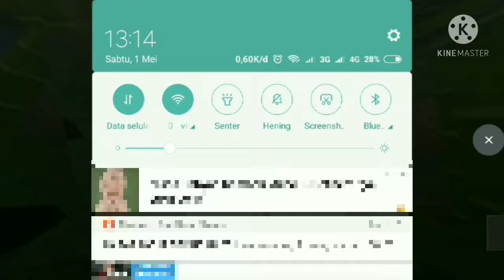Cara main Multiplayer di Craftsman 100% work (Indonesia)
Cara main Multiplayer di Craftsman

Hai guys kembali lagi di channel "Bang Andre 113 c-sc-f". So guys in this video, aku akan memberikan tutorial cara main Multiplayer di Craftsman. Mau tahu bagaimana caranya?.
Simak videonya

Buat yg mau download Craftsman

Cool, So Cool, Perfecto

三三ᕕ( ᐛ )ᕗ